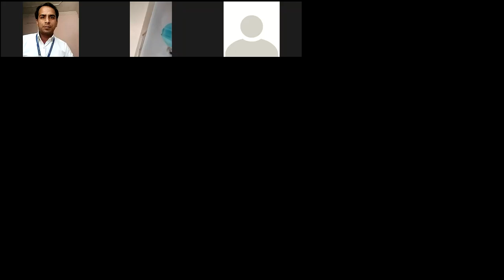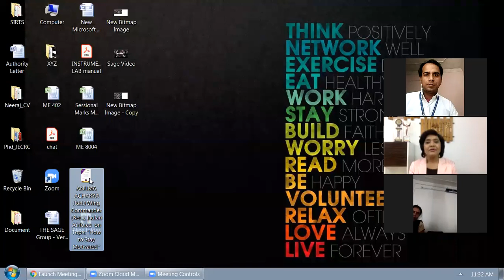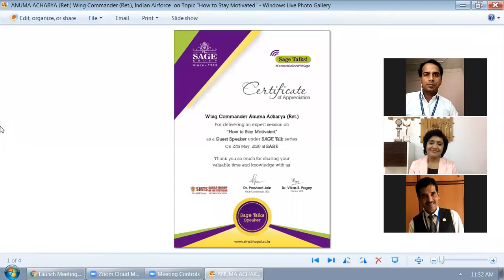"How to Stay Motivated lecture" Deliver by Ret. Wing Commander Ms. Anuma Acharya